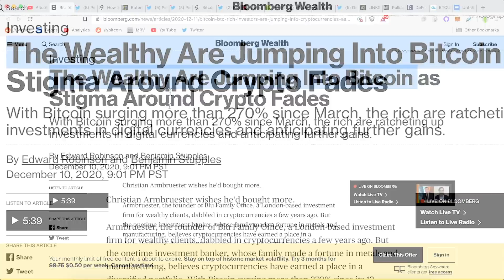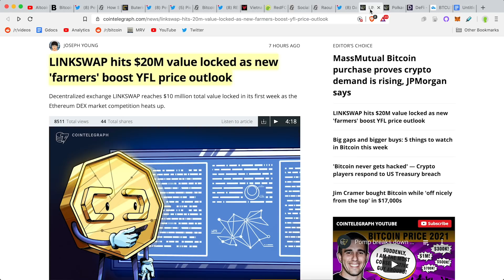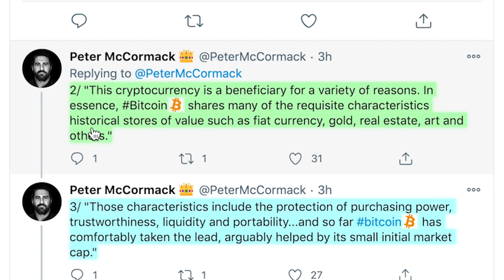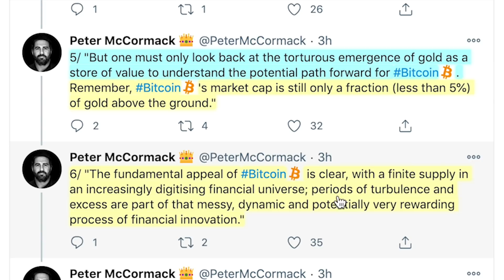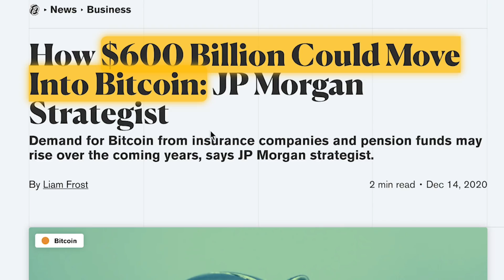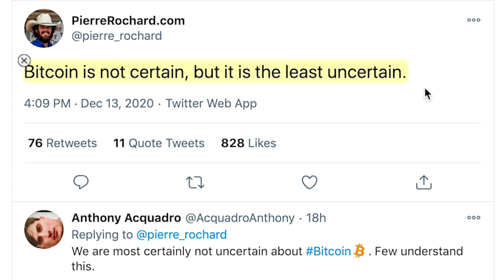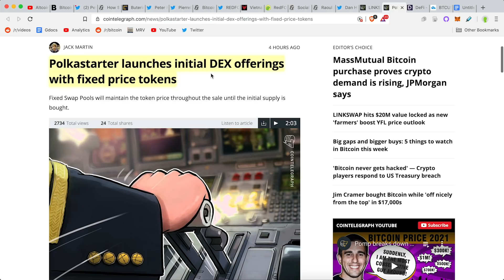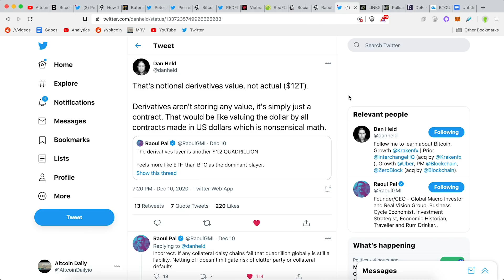HURRY! $600 BILLION Will Move Into Bitcoin! JP Morgan Explains! The Wealthy Are Jumping Into Crypto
How $600 Billion Could Move Into Bitcoin! Should I take out a loan?

Timestamp:
0:00 - Intro (Watch The Whole Video!)
1:50 - The Wealthy Are Jumping Into Bitcoin Reports Bloomberg
3:14 - Paul Tudor Jones Q3 investment letter regarding bitcoin…
6:19 - $600 BILLION Could Move Into Bitcoin JP Morgan Reports
8:47 - Should I Take Out A Loan To Buy Crypto?
10:41 - RedFOX Labs Gains Notable Investor
11:38 - Defi News
12:17 - Raoul Pal Sees Cryptocurrencies Gathering 'Trillions of Value'

►BTC: 3DYCrB2RCrREM6y3Ahxxuv9JjSVd6yrbz4
►BTC: 3DYCrB2RCrREM6y3Ahxxuv9JjSVd6yrbz4

Most of my crypto portfolio is Bitcoin, but I hold many cryptocurrencies, possibly ones discussed in this video.